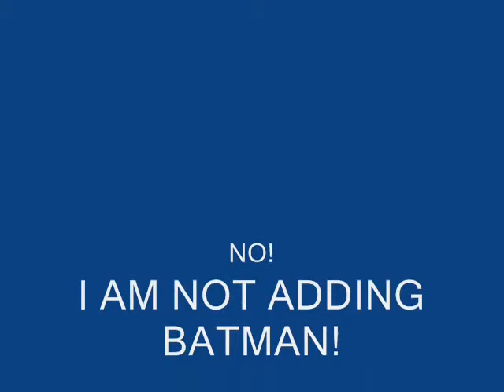Imaginary Superload Episode 5: Find Steve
Welcome to another Imaginary Superload! Soon, I will add some character development, since I rush these episodes too much. Stopmotions are hard in a month, you know?

Vote here!
EPISODE 6 IS OUT! NO MORE VOTING!

Thanks for watching this episode of Imaginary Superload, all the support means alot to me, please comment, headbutt dat like rate and headbutt dat subscribe button for more and to become a Scraggy like me! Enjoy and take care! Bye!